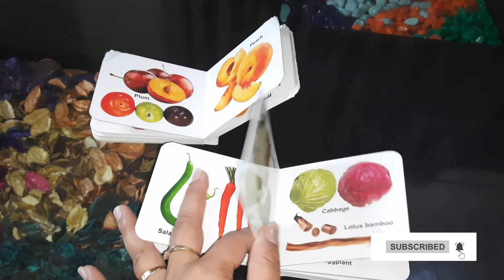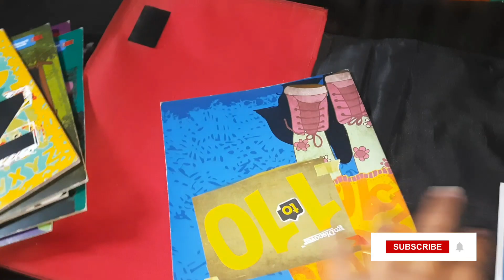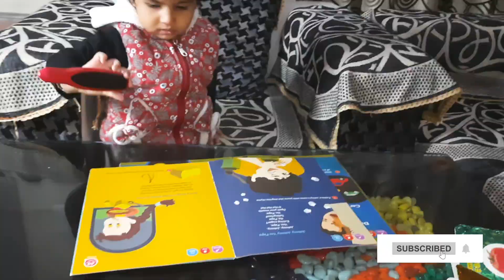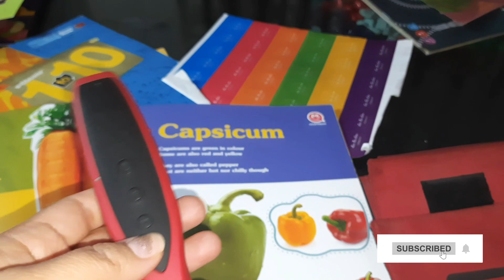Best|Book's|for|Babies|and|Toddlers| Book's#I#can#use#for#my#Baby👶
Hello Everyone

This video is about Books.

In this video M showing you my collection of books for Adina. which she is enjoy while using. .